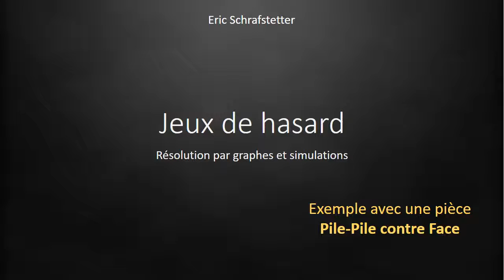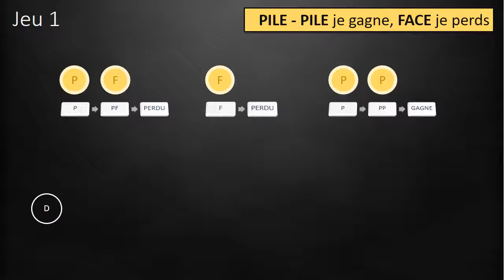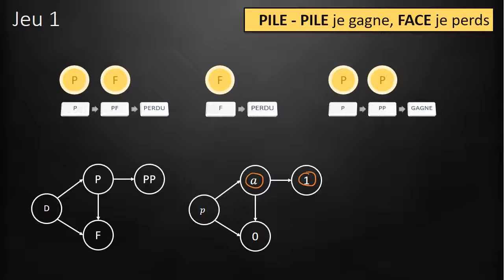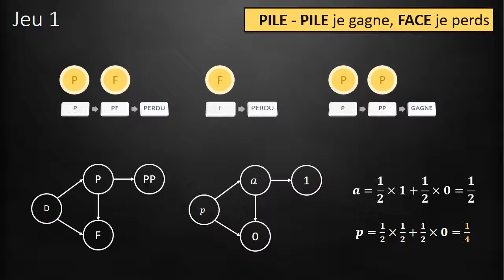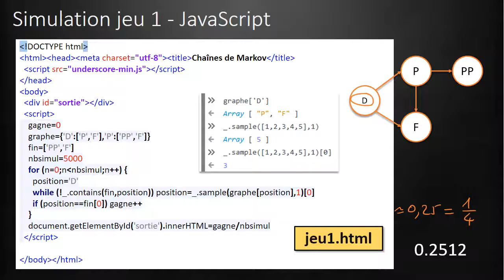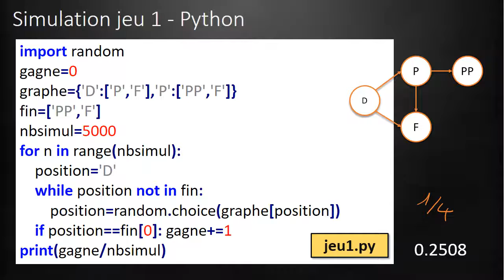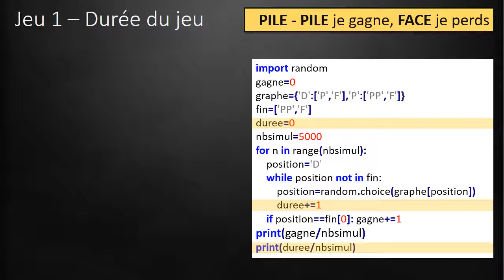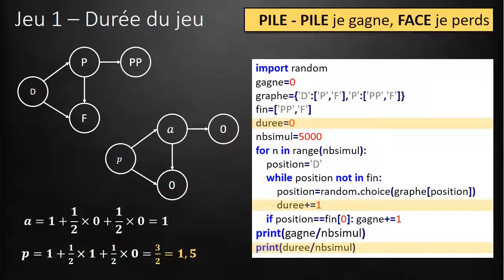jeu 1 : Pile-Pile contre Face avec une pièce (Simulation avec JavaScript et Python)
Premier exemple très simple d'un jeu de PILE ou FACE
Création du graphe
Résolution par le calcul de la probabilité de gagner et simulation en JavaScript et Python
Calcul de la durée moyenne du jeu